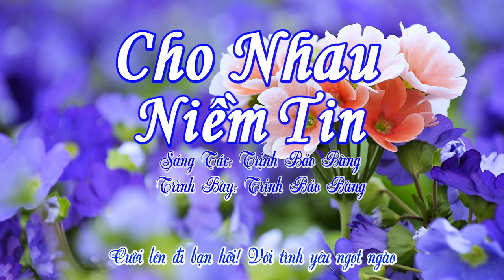Cho Nhau Niềm Tin _ Trịnh Bảo Bàng